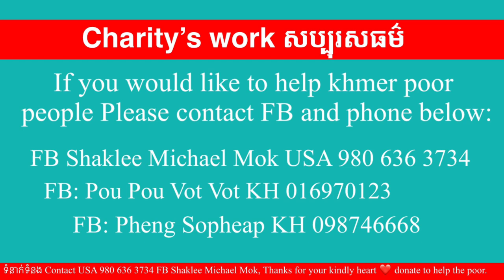#165 ជីវិតពិតនៃគ្រួសារកំសត់មានកូន8នាក់ Life of Cambodian poor family with 8 kids| Michael Mok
ជីវិតពិតនៃគ្រួសារកំសត់មានកូន8នាក់ Life of Cambodian poor family with 8 kids| Michael Mok